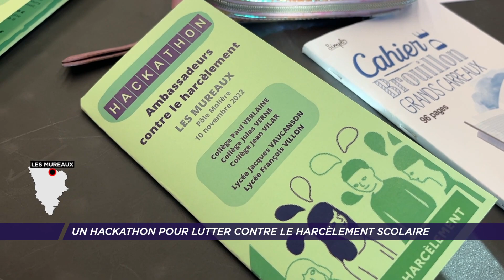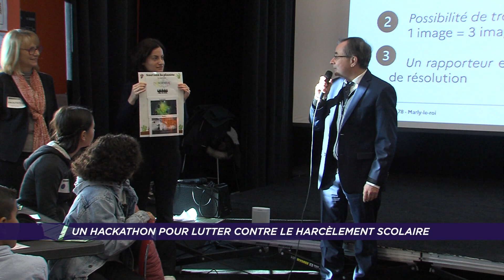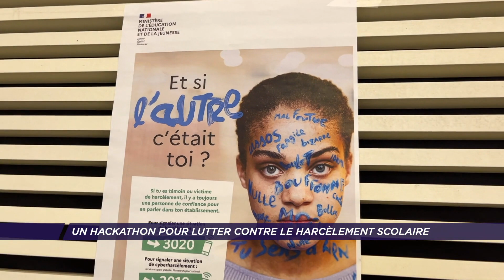Yvelines | Comment lutter contre le harcèlement scolaire ?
En 2022 on compte près d’un enfant sur dix qui serait victime de harcèlement scolaire. Des élèves et enseignants de plusieurs établissements Yvelinois se sont réunis ce jeudi 10 novembre aux Mureaux. Le but de cette journée : trouver des solutions. Des échanges qui existent depuis 2015 dans l’académie de Versailles.